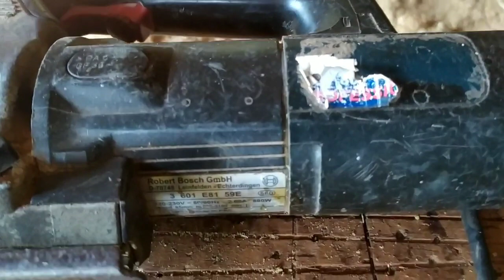Jigsaw Robert Bosch Kuat Awet Nggak Mudah Rusak